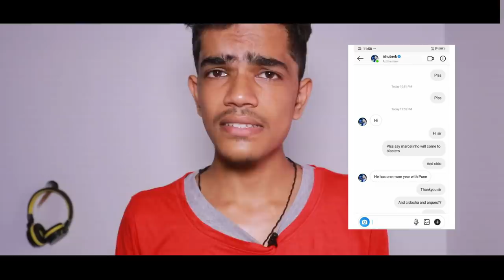അവസാനം ആ വാർത്ത കിട്ടി |Marcelinho is to kerala blasters ? | Donix clash